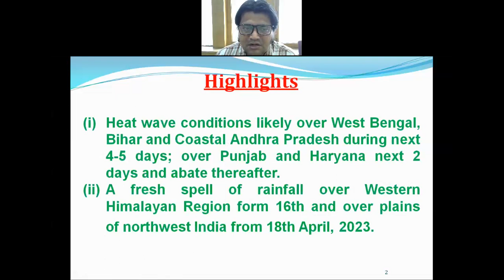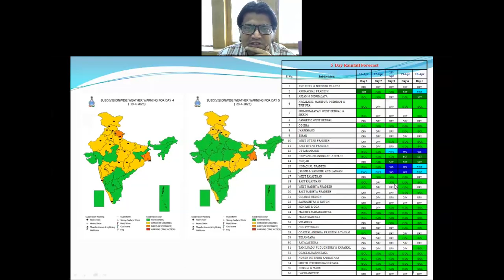Daily Weather Video (Hindi) Dated 16.04.2023